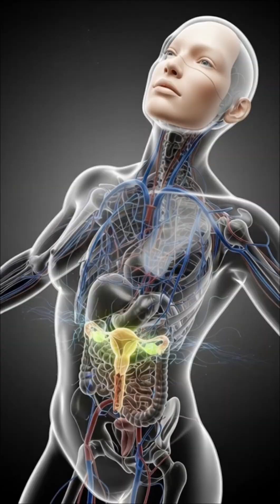Do you get irregular periods 😩😩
Why are your periods irregular? This short medical CGI video breaks down exactly what happens inside a woman’s body when hormonal signals shift, stress rises, weight changes, or conditions like PCOS affect the menstrual cycle. Watch how your hormones, ovaries, thyroid, and uterine lining interact to create unpredictable or delayed periods.
This is a science-based, educational explanation designed to help you understand the real internal process in just one minute.